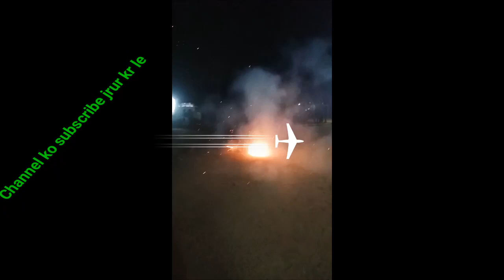MY Bhanji. PRIYA & BISHAMBHAR SADI मेरी भांजी प्रिया ओर बिशंभर की शादी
Mere Bhaji Priya hand vishambhar ki aaj shaadi bahut dhumdham Se  Dhoom Dhaam se vah aapane Shahar Devghar ke a bijali Sirsa Gaon Mein sampann Hua bahut Sare Atithi log Aaye Sabhi Ne bahut hi hi bahan Ji ko Aashirwad Diya aur Sada Suhagan Rahane ki Aashirwad Diye Ham Bhi pahunche Is mauke per aur apne bhanji ko Aashirwad Diye shaadi Mein Baar Aata Hai Barat Aaya DJ baja bahut hi dhumdham Se DJ per Le song DJ new song gana Baja shaadi Hui Sabhi ne khana khaya Aur Subah Subah bhalai ki vidhi Hua aur Sabhi Bharti shantipura dhang se Apne Gaon Majha Rangeela Wapas Laut Gaye unhen ka Kuchh yaden Humne apne phone mein kaid kiya Aur apnon Ko bich to rakhti hai to aap Logon kaisa laga Indian education channel ko subscribe Jarur Karen aur kaisa laga aap log comment box Mein Jarur comment Karen Taki Aage aap log ke bich bhi ISI Tarah ka Kuchh Bhi function ho to aap log ke bich Mein Kya Hai dhanyvad